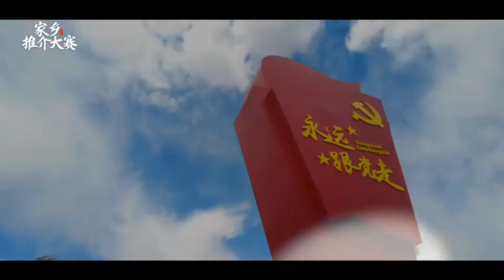四子王旗：四子王旗宣传片